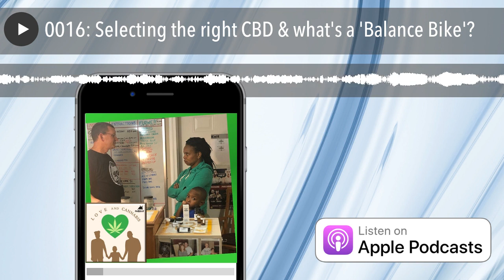0016: Selecting the right CBD & what's a 'Balance Bike'?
Selecting the correct CBD is challenging.   There are many different brands using different types of CBD, some with additives, some without.   The process becomes even more complicated when the patient is a child.  Osiris Stephenand Nina Simmonsshare stories and provide guidance from their ongoing struggle to find the correct type of CBD for their son.

Produced By MJBulls Media | Cannabis Podcast Network